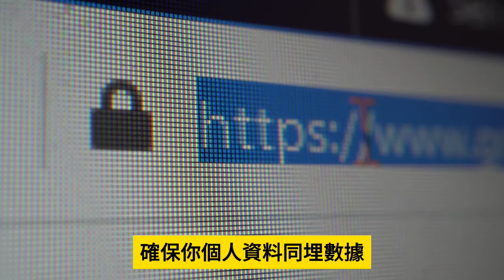2.23【 揭露！北京特使緊急會晤商界！ 】商界與香港政府勢成水火！夏寶龍親自介入勒令港府放行地產商！強制投地要來了！主持: Johnny Fok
2.23【 揭露！北京特使緊急會晤商界！  】商界與香港政府勢成水火！夏寶龍親自介入勒令港府放行地產商！強制投地要來了！